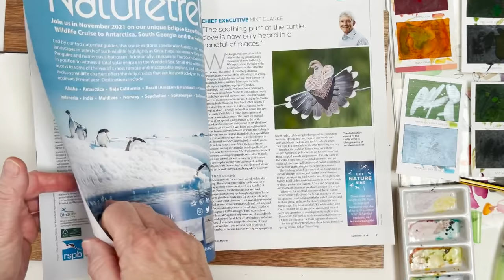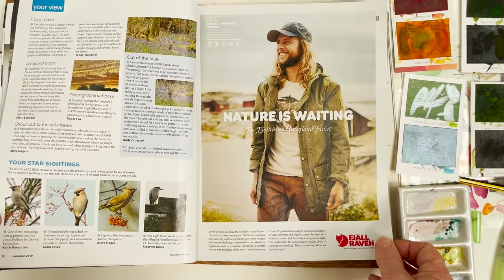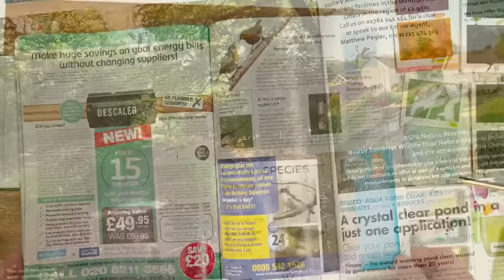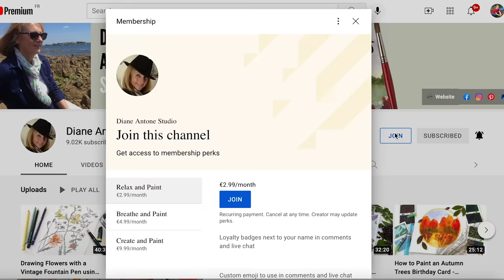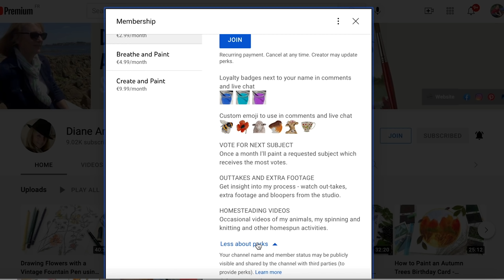How to Paint Three Simple and Colorful Watercolor Birds - Real Time Tutorial - Quick and Easy Design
Use this design for a greetings card, bookmark, or to decorate a journal or other creation, or just paint it and give it as a gift to a loved one. I'm using a Kuretake waterbrush and Viviva sketchbook, plus a mix of watercolor brands including Winsor and Newton, Old Holland and Schmincke.

Try out our Instant Download Sketch Bundles!

The materials I used in this video were:
Viviva “Spring” Colorsheets
Viviva Colorsheets Set
Viviva Sketchbook
Kuretake water brush

Pthalo Blue (similar to Caribbean Blue from Old Holland)

Jacksons PAPER
Both these papers are ideal for learning to paint.
BOCKINGFORD : GLUED PAD : A4 (8 x 11 ins): 300GSM (140lb): 12 SHEETS : NOT (Cold Pressed Medium Texture) £8
DALER ROWNEY: LANGTON : A4 (8 x 11 ins) 300gsm (140lb): 12 SHEETS:NOT (Cold Pressed Medium Texture £8.50

Jacksons BRUSHES
I use mainly round synthetic brushes. Mine are by Drawell, details below. You will need sizes 5, 7, 11 and 14.
If you can't get Drawell, I recommend PRO ARTE PROLENE

AMAZON LINKS
China palettes
Baohong paper
Strathmore student 140lb paper
Strathmore 400 series 140lb paper
Winsor and Newton Cotman student paint box - 12 colours
Winsor and Newton Artists' quality box, 24 colourS
White Designers Gouache

PAPER
Winsor and Newton Watercolour paper pad 140lb 9 x 12 inches
Canson MONTVAL watercolour paper block 140lb 9x12 inches

Diane is a self taught watercolor artist and a qualified and experienced teacher. On her website you can find prints of her loose and expressive paintings. Diane studied Human Science, Psychology and Education in the UK and Canada and taught in England. She has lived in 15 different countries and travelled widely as well as painting and exhibiting around the world. This channel is a way of giving back to the wider community.